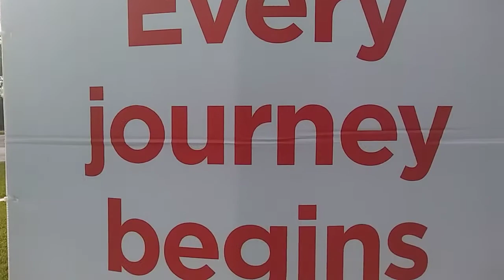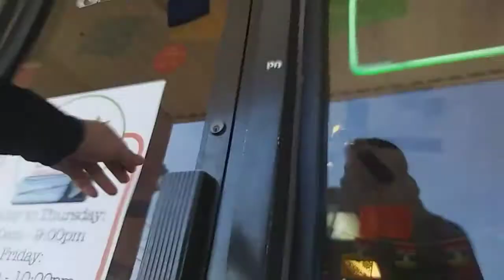The Dream Adventure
IRLAlanBarrett Vlogs as he backpacks, hitchhikes,  trys urban survival and lives homeless. Alan Barrett talks about live streaming the adventure, and conducts some social experiments.